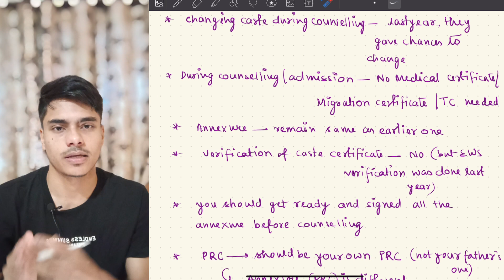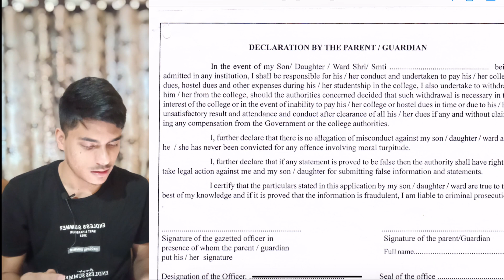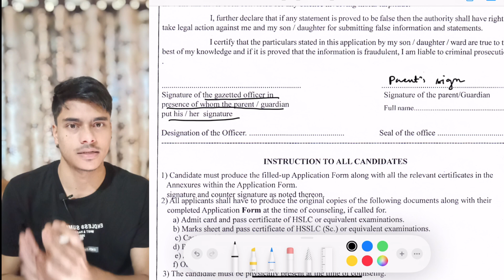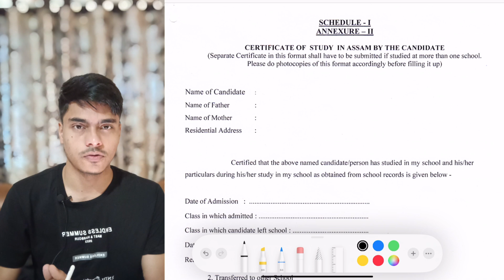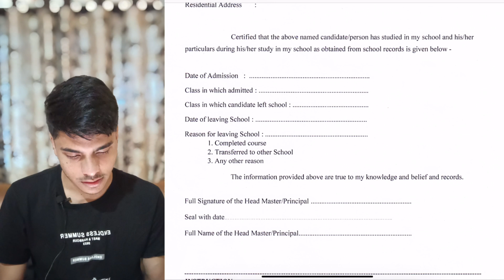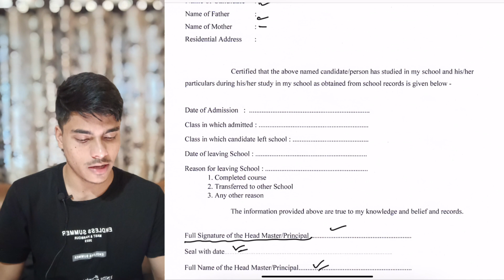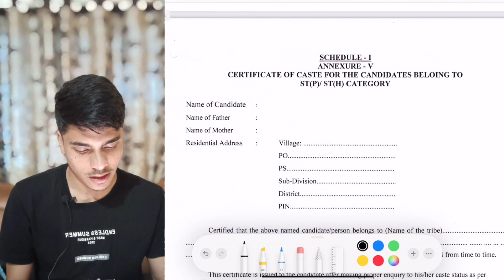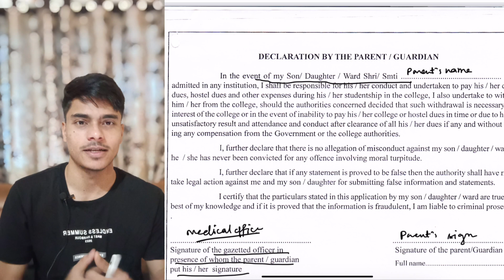How to fill Annexures for NEET 2023 counseling Assam✅ | Complete & full details of all annexures 💯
Hello everyone, it's Yeamin MBBS 2st year from SMCH.
Here Ill be sharing my medical clg journey nd also
important updates about neet exam.

intro 0:00
Q/NA 0:36
Annexure filling process 6:50

Join my Telegram for important notes of MBBS &
NEET
Here are my other videos link
1) All india Cutoff 2023-
|• NEET 2023 All Ind.
•Assam & AIQ NEET..
2) Documents Required for counseling statequota
• Documents require...
3) Physics Revision plan
Assam NEET 2023 d..
4) PW vs SANKALP
How to revise Phy..
|• PW & Sankalp cont..
5) Assam State Quota cutoff
• Assam NEET 2023 s..